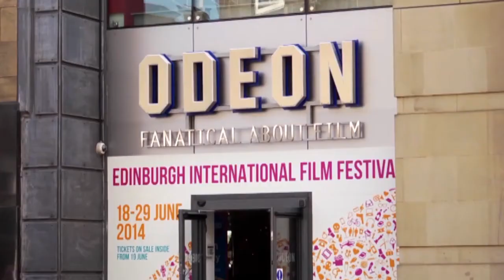DISTRIBUTION REWIRED HD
DISTRIBUTION REWIRED - FOR A PLUGGED IN FILM WORLD
For a plugged in film world. Brand new 2-day event at EIFF on June 22/23 supporting great films in finding their way to film lovers everywhere.

This is our crowdfunding pitch video, please find out more and support our crowdfunding campaign over @indiegogo